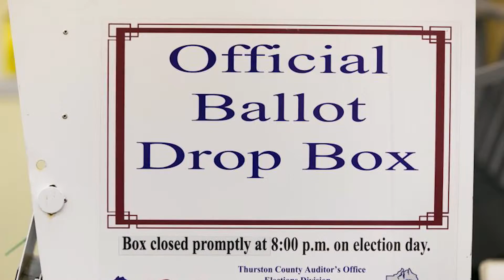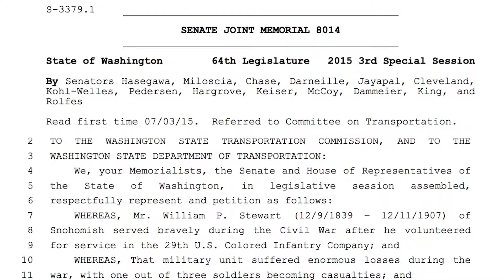Sen. Hasegawa's video update - Jan. 21, 2016